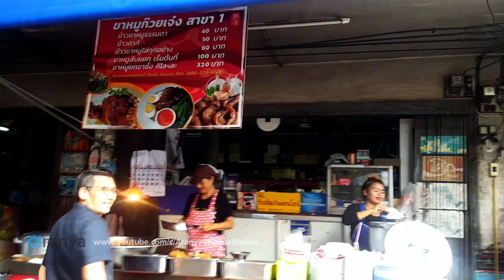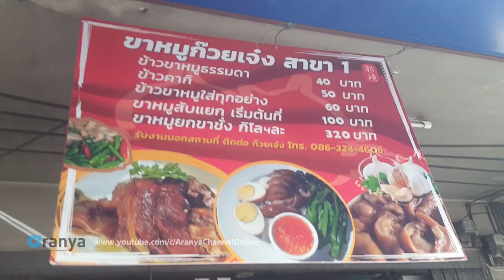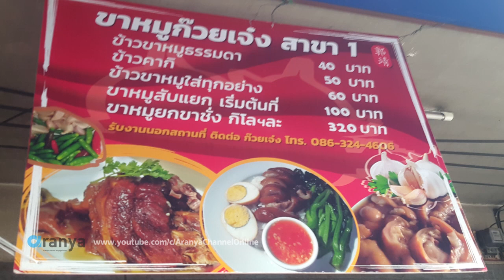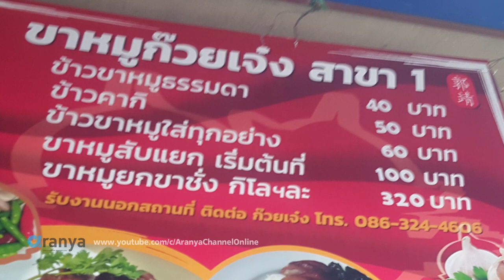ข้าวขาหมูเจ้าอร่อยร้านก๊วยเจ๋ง สูตรต้นตำรับ